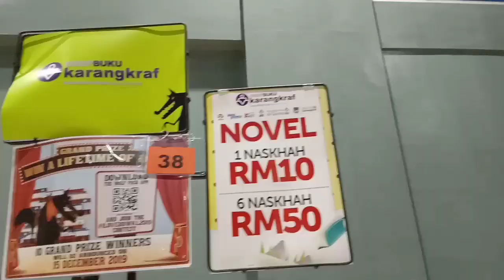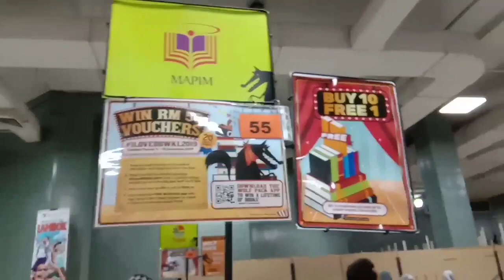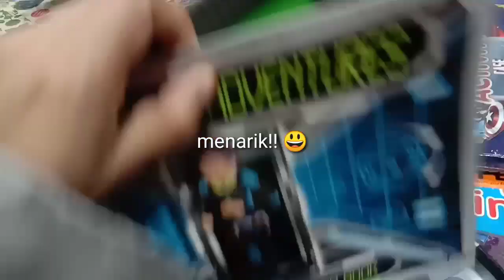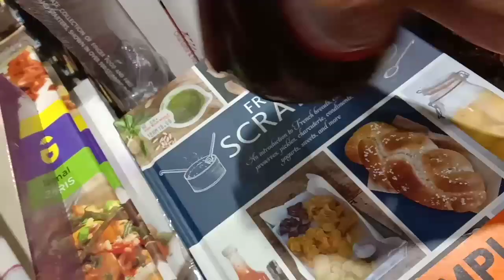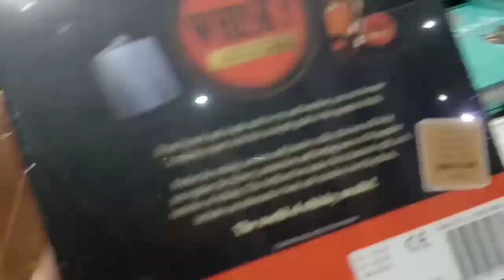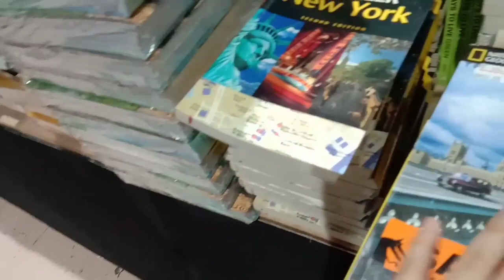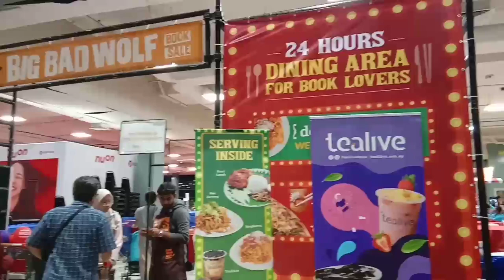BEER DI BIG BAD WOLF 🐺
Jenjalan Big Bad Wolf. Habis 3jam redah cari buku. Waktu tengah malam n pagi di Big Bad Wolf pun ramai. Hoho. Sekali sekala Beer.

Jangan stalk.

Sila LIKE kalau anda suka video ini. Sila SHARE kalau anda suka video ini.

Biasa la hidup😌